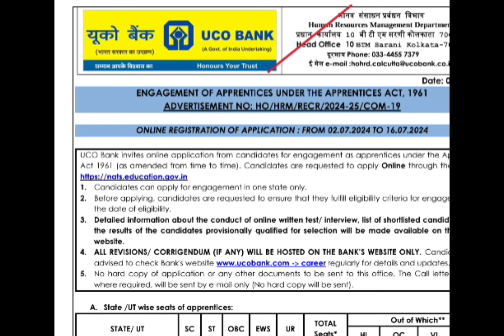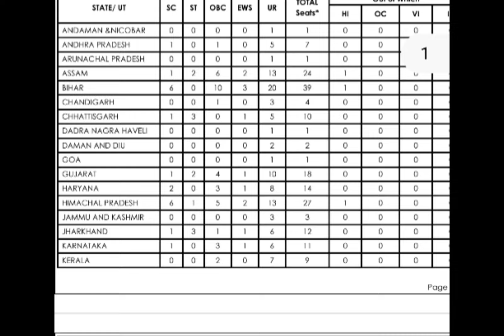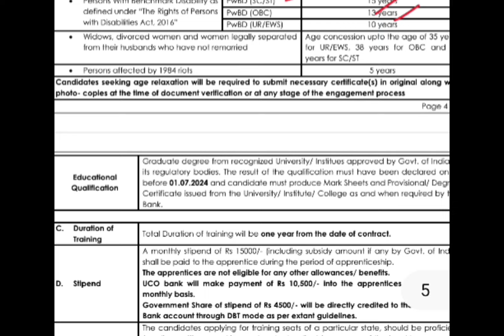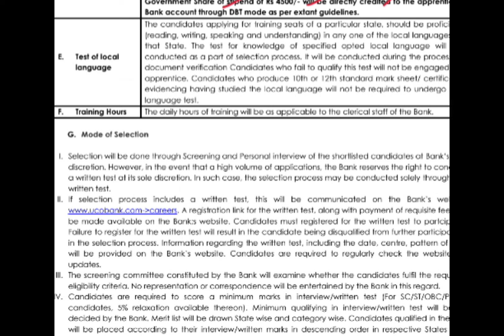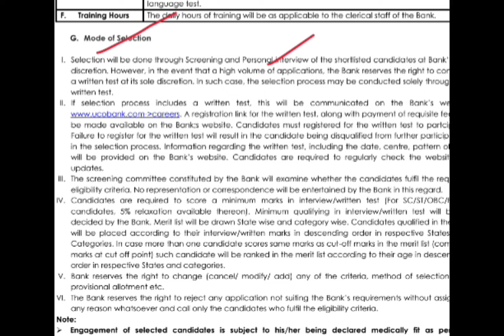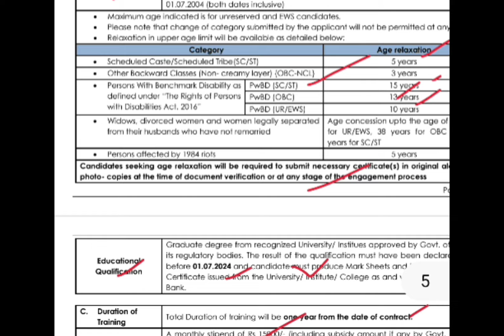UCO Bank బంపర్ నోటిఫికేషన్ | UCO Bank Recruitment 2024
updates

10th pass govt jobs
# latestjobsintelugu
Railway recruitmemt notification 2024  railway notification latest  jobs in telugu
10th base jobs in telugu

Latest  railway jobs notification 2024